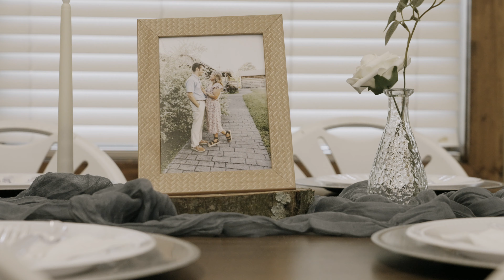Tessa & Ben's Wedding Film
Tessa and Ben say I do at the Pinnacles in Berea, KY